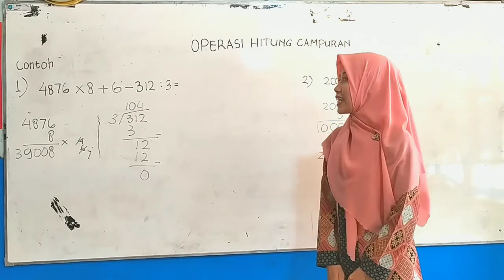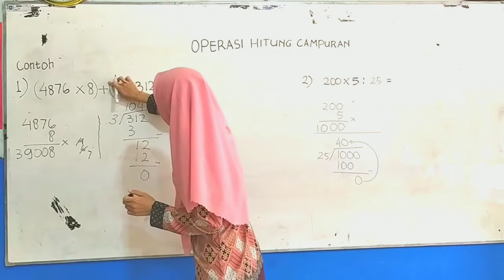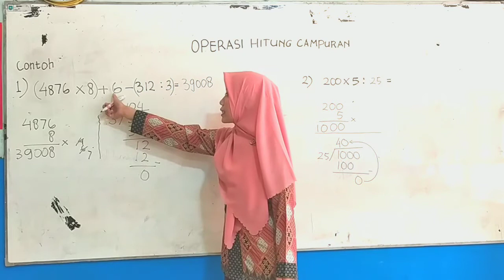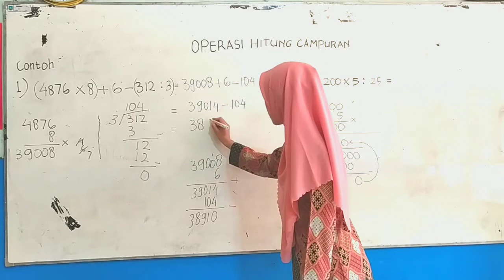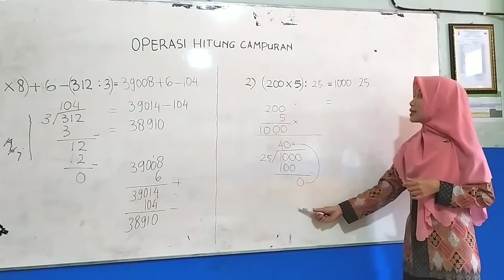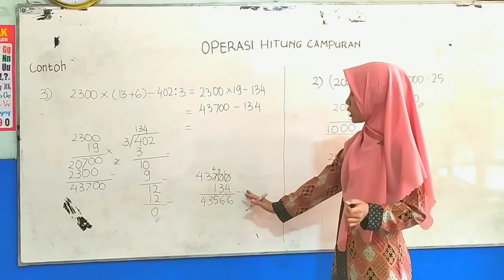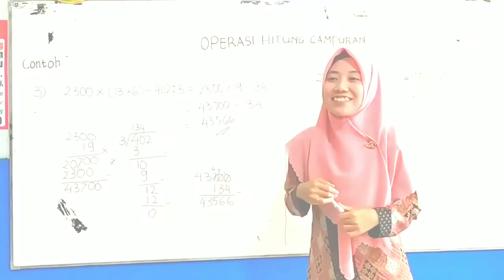Kelas 4 : Operasi Hitung Campuran